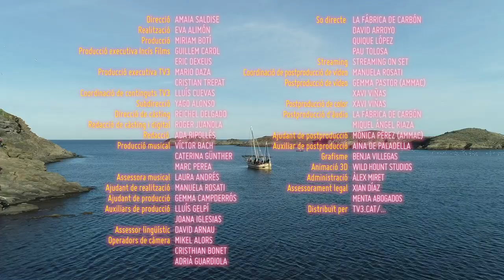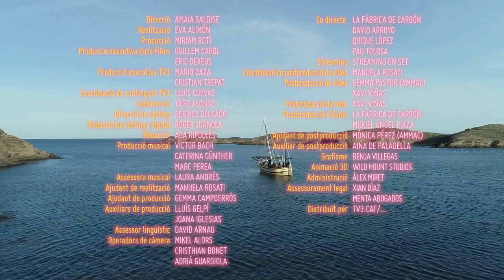Concert de Beth Rodergas a Portlligat - A2Veus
Primer directe del programa "A2Veus", amb la Beth en un espai espectacular, Portlligat, al Cap de Creus, en una emissió exclusiva pels mitjans digitals de TV3.

El Cap de Creus és considerat com un dels llocs més màgics del Mediterrani, i el concert s'ha fet a bord del Sant Isidre, un llaüt mític amb gairebé 100 anys d'història.

El Sant Isidre ha estat testimoni de com la Beth ha conegut els dos concursants finalistes, i ens ha ofert, amb un d'ells, un concert exclusiu davant on va viure el pintor Salvador Dalí durant molts anys.